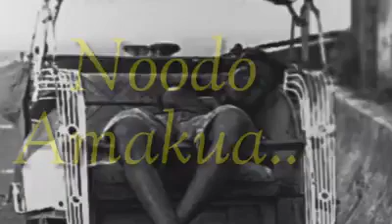Kapal malam kendari -Raha-Bau Bau (mai te wuna)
Kenangan era 80/90 an